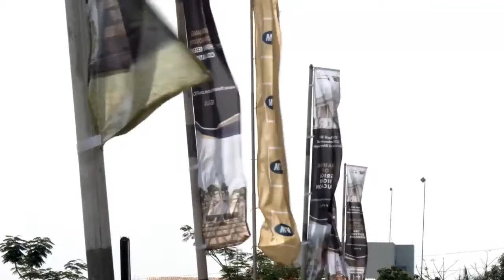Closing video for the THE Africa Summit 2016 at the University of Ghana